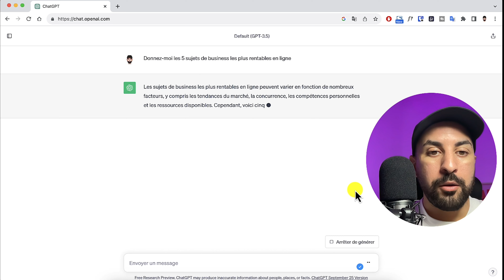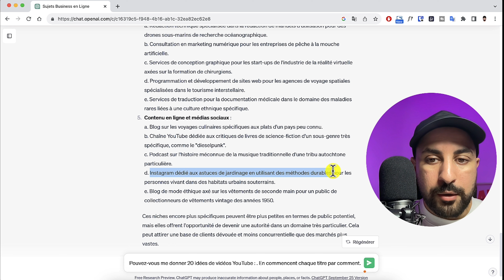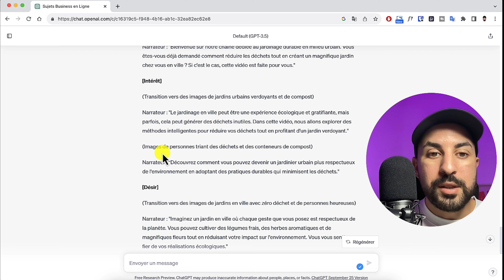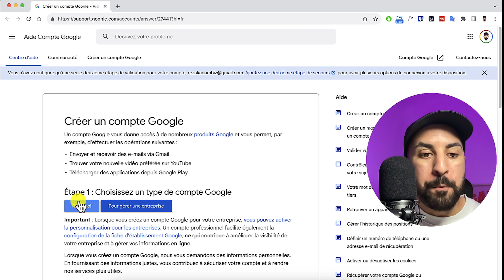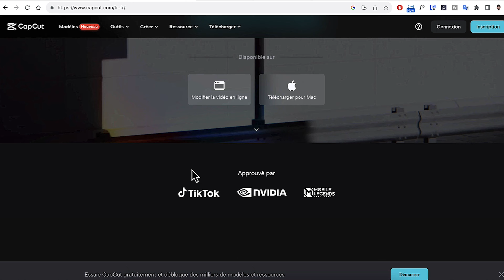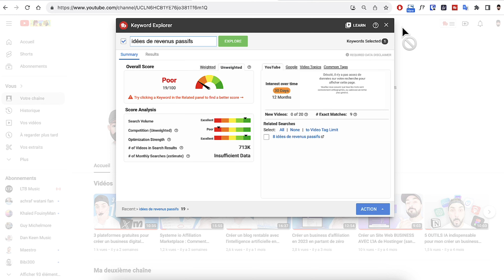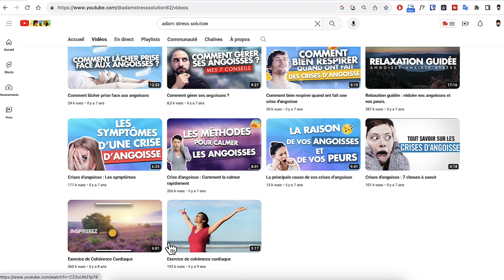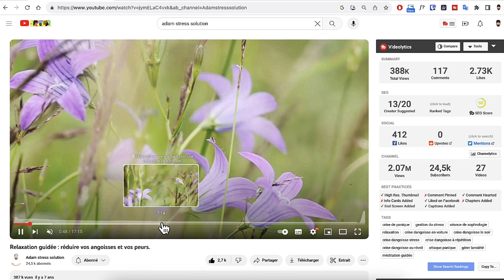Créer une chaîne YouTube rentable en 2024 avec l’IA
✅ Reçois gratuitement 100 outils IA , 70 Scripts ChatGpt (Business), Tunnel de vente à copié-collé

🕜 TimeLine :
00:00 : Intro
03:29 : Partie 1
08:19 : Partie 2
13:08 : Partie 3
15:32 : Formation Offerte :

Le titre de la vidéo : Créer une chaîne YouTube rentable en 2024 avec l’IA